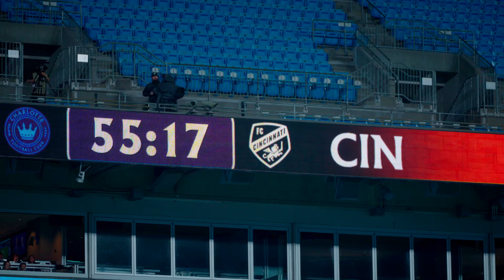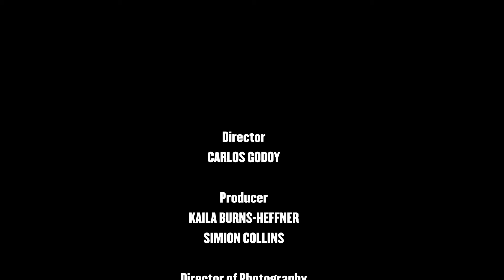Juncta Juvant | Episode 2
Go behind the scenes with FC Cincinnati. This episode highlights DeAndre Yedlin's arrival to FC Cincinnati and gives a behind-the-scenes look at The Orange and Blue through Matchday 7.